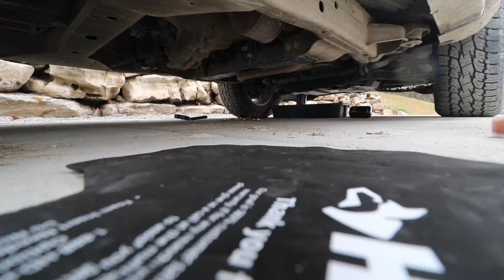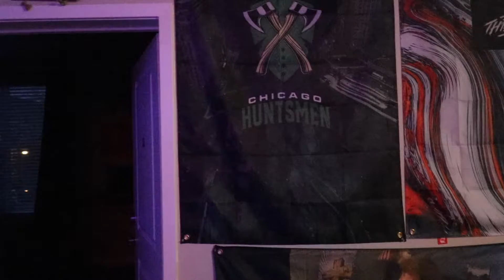Vlog #16 and the first day back in knox! 1-16-21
Hey everybody, I hope you guys have the best day today and crush your goals this year for 2021. PEACE.

Socials:
snap: t_vern13